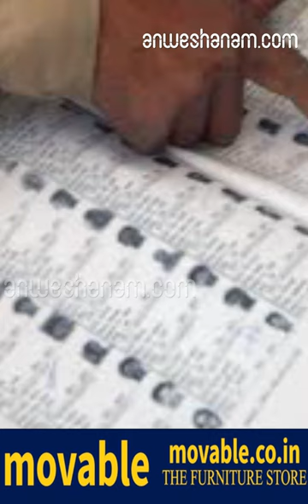കള്ളവോട്ട്: ദൃശ്യങ്ങള്‍ വ്യാജമല്ല |Fake Voting In Kannur| Dist Collector File Report to CEO.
കണ്ണൂരില്‍ കള്ളവോട്ട് ചെയ്ത സംഭവത്തില്‍ മുഖ്യ തിരഞ്ഞെടുപ്പ് ഓഫീസറുടെ നിര്‍ദേശപ്രകാരം കണ്ണൂര്‍ ജില്ലാ കളക്ടര്‍ റിപ്പോര്‍ട്ട് സമര്‍പ്പിച്ചതായി സൂചന.

 കള്ളവോട്ട് നടന്നുവെന്ന് തെളിഞ്ഞ ബൂത്തിലുണ്ടായിരുന്ന പ്രിസൈഡിങ് ഓഫീസര്‍ അടക്കമുള്ള തിരഞ്ഞെടുപ്പ് ഉദ്യോഗസ്ഥരെ കഴിഞ്ഞ ദിവസം കളക്ടര്‍ വിളിച്ചുവരുത്തിയിരുന്നു. കള്ളവോട്ടുസംബന്ധിച്ച പുറത്തുവന്ന ദൃശ്യങ്ങള്‍ വ്യാജമല്ലെന്ന് വെബ് ക്യാം ഓപറേറ്റര്‍ കളക്ടര്‍ക്ക് വിശദീകരണം നല്‍കിയെന്നാണ് സൂചന. കാസര്‍കോട് മണ്ഡലത്തിന്റെ പരിധിയില്‍ വരുന്ന കണ്ണൂര്‍ ജില്ലയിലെ പിലാത്തറ എയുപി സ്‌കൂളിലെ 19-ാം ബൂത്തില്‍ ആണ് ആറ് കള്ളവോട്ടുകള്‍ നടന്നുവെന്നതിന്റെ ദൃശ്യങ്ങള്‍ പുറത്തുവന്നത്. ഇതിന്റെ അടിസ്ഥാനത്തില്‍ മുഖ്യ തിരഞ്ഞെടുപ്പ് ഓഫീസര്‍ ടിക്കാറാം മീണ വരണാധികാരിയായ ജില്ലാ കളക്ടറില്‍ നിന്ന് റിപ്പോര്‍ട്ട് തേടിയിരുന്നു. റിപ്പോര്‍ട്ട് കഴിഞ്ഞ ദിവസം രാത്രിതന്നെ കളക്ടര്‍ സമര്‍പ്പിച്ചുവെന്നാണ് വിവരങ്ങള്‍.19-ാം ബൂത്തിലെ പ്രിസൈഡിങ് ഓഫീസര്‍, പോളിങ് ഓഫീസര്‍, വെബ് ക്യാം ഓപ്പറേറ്റര്‍ എന്നിവരെ കളക്ടര്‍ റിപ്പോര്‍ട്ട് തയ്യാറാക്കുന്നതിന്റെ ഭാഗമായി വിളിച്ചുവരുത്തി വിശദീകരണം ചോദിച്ചിരുന്നു. കള്ളവോട്ട് സംബന്ധിച്ച് പരാതി പറഞ്ഞിട്ടും നടപടിയെടുത്തില്ലെന്ന കളക്ടര്‍ക്കെതിരെ യുഡിഎഫ് കേന്ദ്രങ്ങളില്‍ നിന്ന് രൂക്ഷമായ വിമര്‍ശനം ഉയര്‍ന്നിരുന്നു.കഴിഞ്ഞ ദിവസം 11 മണിയോടെയാണ് കള്ളവോട്ട് നടത്തുന്നതിന്റെ ദൃശ്യങ്ങള്‍ മാതൃഭൂമി ന്യൂസ് പുറത്തുവിട്ടത്. അതിന് ശേഷം ഏഴുമണിക്കൂറിന് ശേഷമാണ് സിപിഎം ജില്ലാ നേതൃത്വം അതിനോട് പ്രതികരിക്കാന്‍ തയ്യാറായത്. നടന്നത് കള്ളവോട്ടല്ലെന്നും ഓപ്പണ്‍ വോട്ടാണെന്നുമാണ് സിപിഎം വാദിക്കുന്നത്. എന്നാല്‍ നടന്നത് ഓപ്പണ്‍ വോട്ടല്ല എന്ന് ദൃശ്യങ്ങളില്‍ നിന്ന് വ്യക്തമാണ്. ഓപ്പണ്‍ വോട്ട് ചെയ്യുന്നവര്‍ക്ക് വലതുകൈയിലെ ചൂണ്ടുവിരലിലാണ് മഷി പുരട്ടുക.
എന്നാല്‍ പുറത്തുവന്ന ദൃശ്യങ്ങളില്‍ എല്ലാവരും ഇടതുകൈയിലാണ് മഷി പുരട്ടുന്നത്. ഇക്കാര്യങ്ങളെല്ലാം പരിശോധിച്ച് തയ്യാറാക്കിയ റിപ്പോര്‍ട്ടാണ് കളക്ടര്‍ തയ്യാറാക്കിയത്.

Fake Voting In Kannur, Dist Collector File Report to CEO.